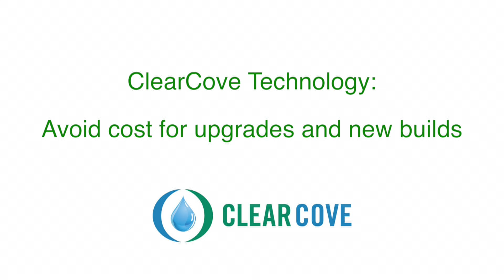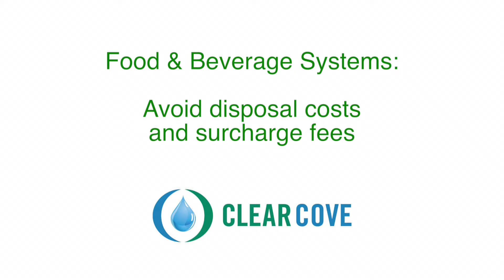ClearCove Overview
CEO Greg Westbrook and President/CTO Gary Miller share an overview of ClearCove, a renewable energy company, and the municipal and industrial markets served by ClearCove's technology.